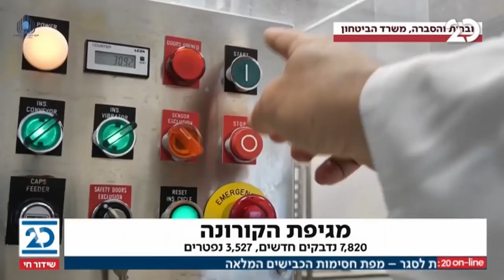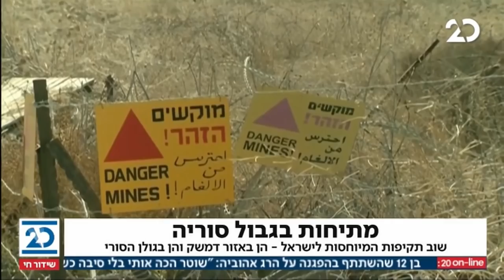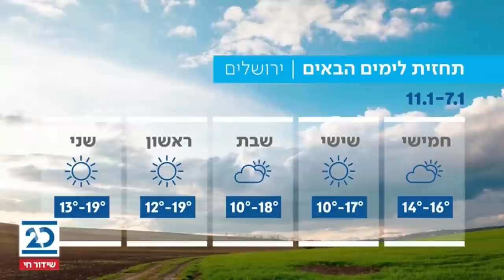המהדורה המוקדמת עם ליטל שמש | 7.1.2021 | התכנית המלאה